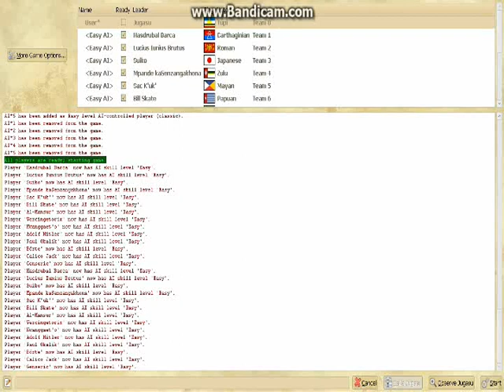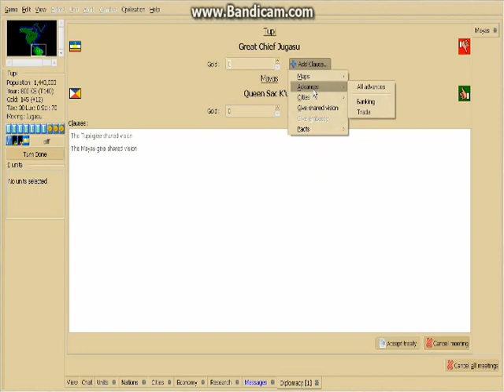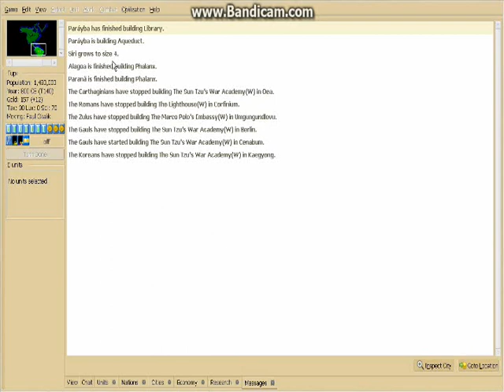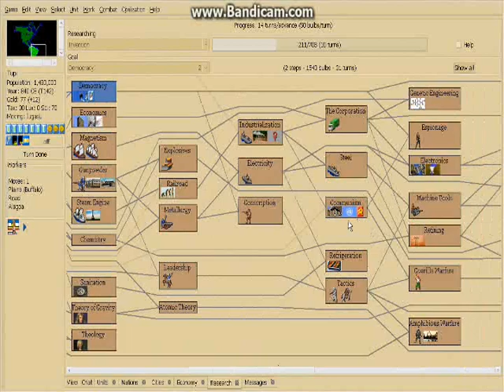Let's Play Freeciv - Pt.10 Building Defenses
In this part the Tupians re-ally with the Mayans and build defenses in a key city.
Also, tell me what you think of the new intro :D